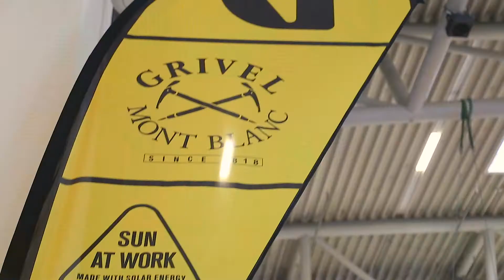Oliunìd @ ISPO 2018 - Ep. 3: Grivel Cascade Plus, Dry Plus, Snake, Trail Three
ISPO Monaco 2018. Grivel ha pensato a due nuove lame per le piccozze da prestazione: Cascade Plus per le cascate di ghiaccio, Dry Plus per le vie di misto e di roccia. Novità anche tra i bastoni, con tecnologia Knie. Ce ne parla Klaus Zelger.